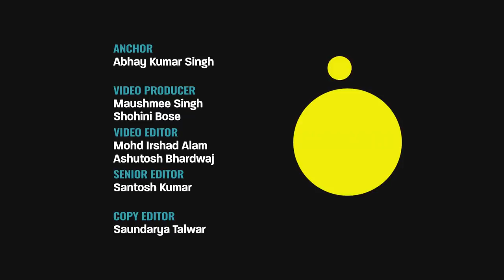COVID Surge | Shortage of Beds, Oxygen, Crematoriums Overburdened: Listen to Horror Stories From UP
As India continues to struggle to cope with the current COVID surge, the grim situation in Uttar Pradesh will break your heart. Shortage of hospital beds, oxygen supply, medicines, and vaccines are being reported from across the state. Crematoriums are overburdened and there are endless queues for COVID tests and collecting test results. Listen to these horror stories.